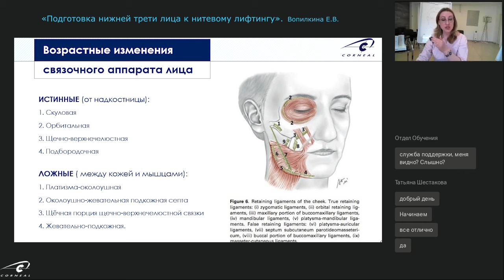Роль истинных связок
Подготовка нижней трети лица к нитевому лифтингу: какова роль истинных связок?